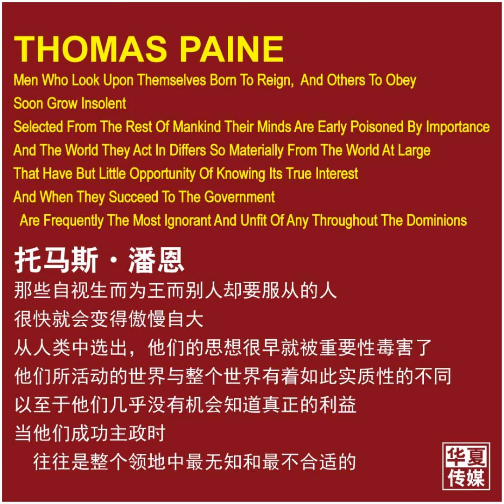托马斯·潘恩：生而为王者——学英语长见识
THOMAS PAINE
Men Who Look Upon Themselves Born To Reign,  And Others To Obey
Soon Grow Insolent
Selected From The Rest Of Mankind Their Minds Are Early Poisoned By Importance
And The World They Act In Differs So Materially From The World At Large
That Have But Little Opportunity Of Knowing Its True Interest
And When They Succeed To The Government
  Are Frequently The Most Ignorant And Unfit Of Any Throughout The Dominions
托马斯·潘恩
那些自视生而为王而别人却要服从的人
很快就会变得傲慢自大
从人类中选出，他们的思想很早就被重要性毒害了
他们所活动的世界与整个世界有着如此实质性的不同
以至于他们几乎没有机会知道真正的利益
当他们成功主政时
  往往是整个领地中最无知和最不合适的